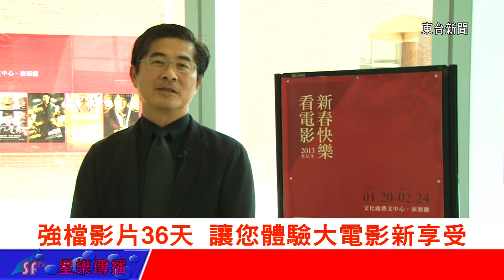台東新聞 20130118 強檔影片36天 讓您體驗大電影新享受.mpg